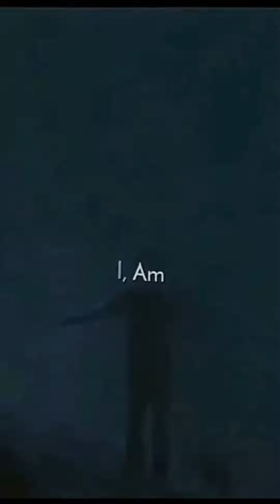XXXTENTACION THE REMEDY FOR A BROKEN HEART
​​Bilamanki, doimiy orqaga qarab-qarab yursam, yiqilib tushish ehtimolim yuqori.
​​Hamma narsa keladi va ketadi. Hech narsa ilk koʻrinishida qolmaydi. Baxtsizlik ham, baxt ham sevganlarimiz va sevmaganlarimiz ham...

👍Like tugmasini bosing 🔔
⚡️Kanalga obuna bo'ling ⚡️